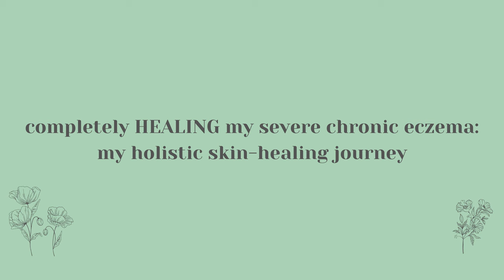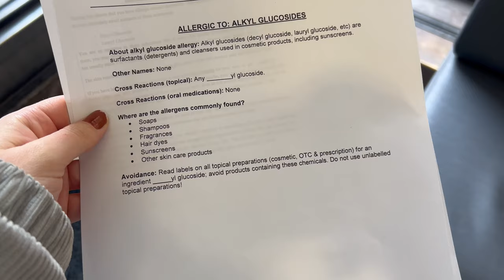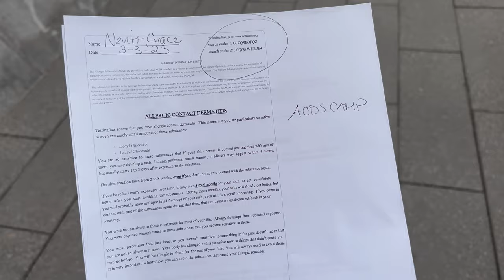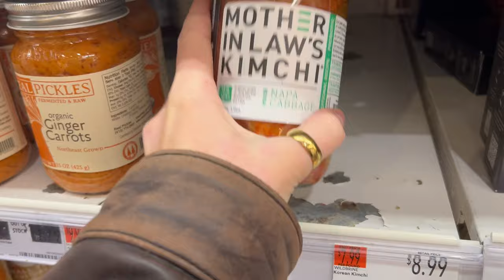completely HEALING my severe chronic eczema || my holistic skin-healing journey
going through the steps of how I healed my chronic severe eczema in a matter of a few months and some tips on how you can too! sending so much love to my fellow eczema sufferers 💕

($15 off first order)

I will be sharing the ups and downs of life and how to attempt to get through it in one piece. I’ll be sharing realistic life advice, minimalism tips, routines, vlogs, and anything else I think you would benefit from! Life is messy and unpredictable, and learning how to manage these hurdles is the first step to leading a happier and more intentional life. We're all trying our best out here, and I just want to share what is and isn't working for me.

Grace